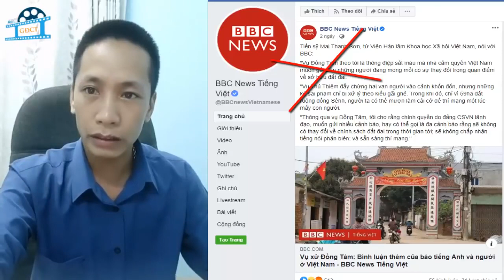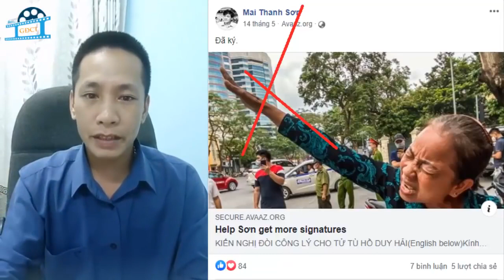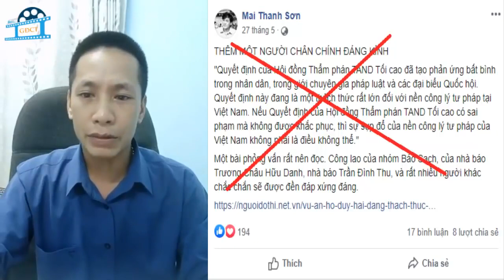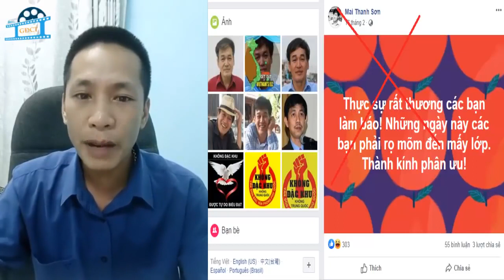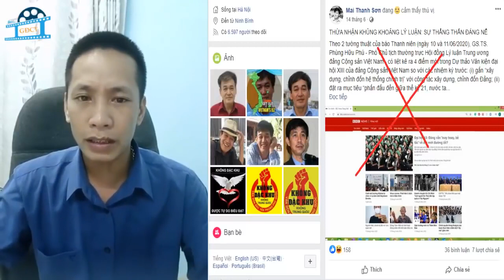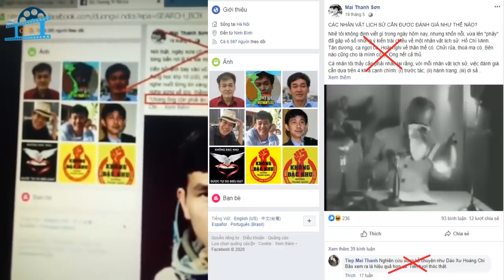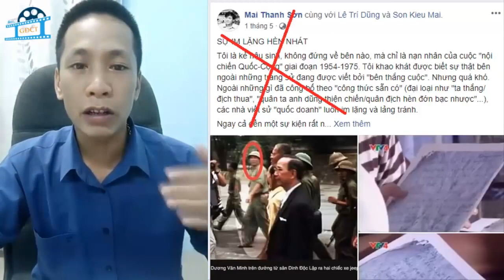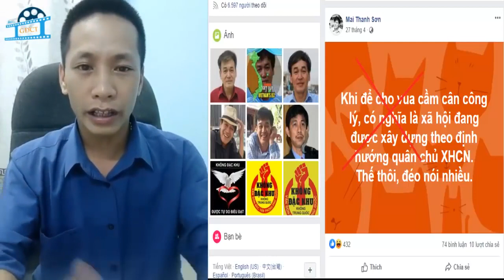Mai Thanh Sơn, liệu ông có xứng đáng là tiến sĩ Viện Hàn lâm Khoa học xã hội không [DV]